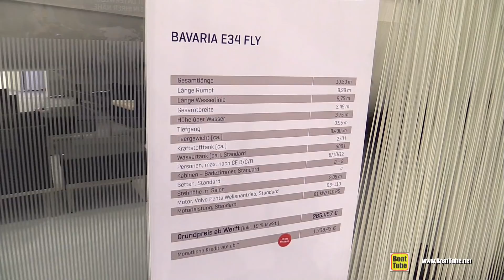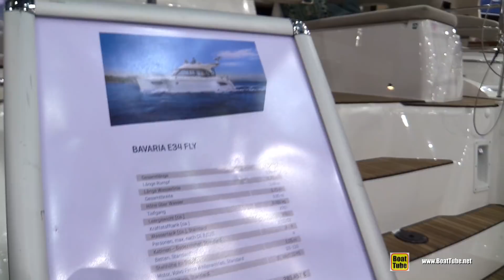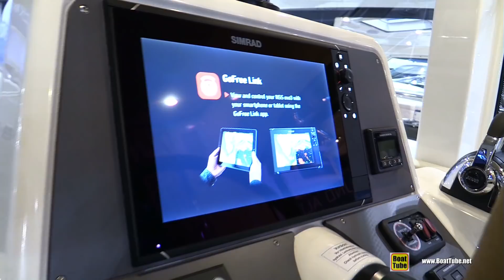2018 Bavaria E34 Fly Motor Yacht - Walkaround - 2018 Boot Dusseldorf Boat Show